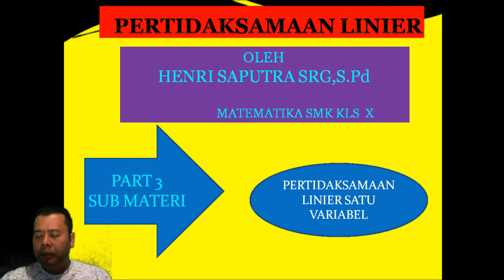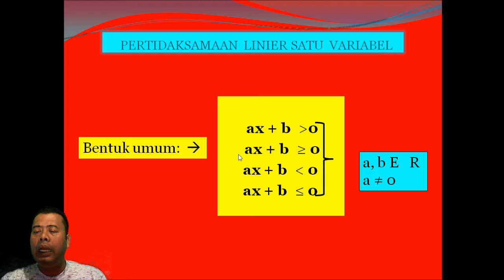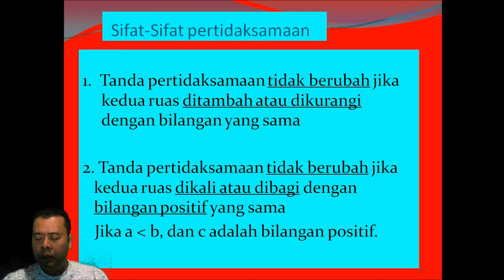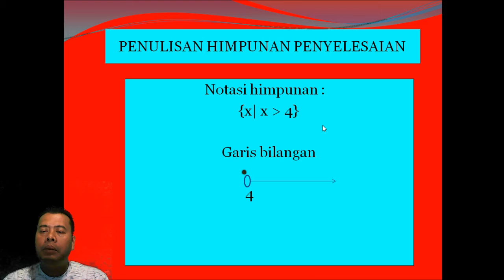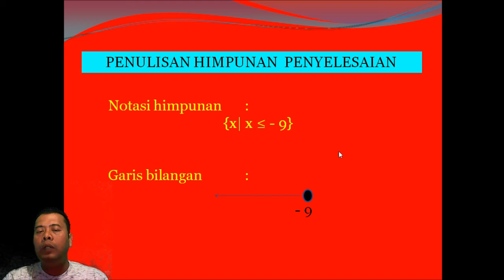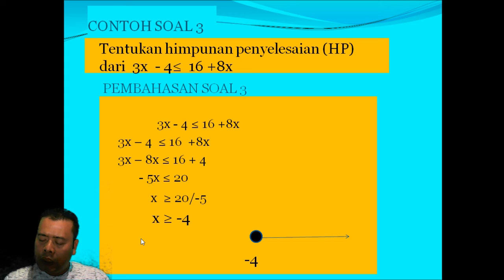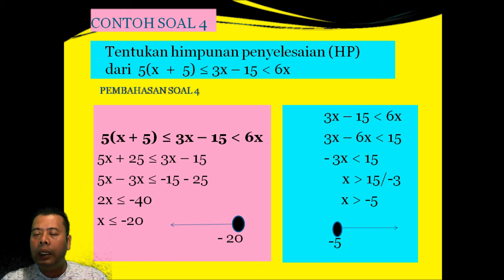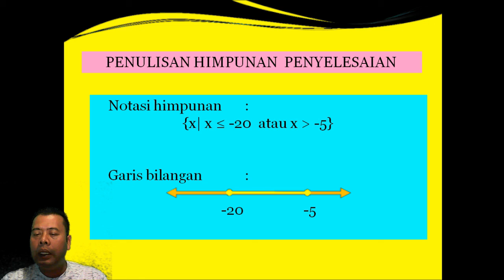Matematika Materi Pertidaksamaan Linier Oleh Pak Henri Saputra Kls X